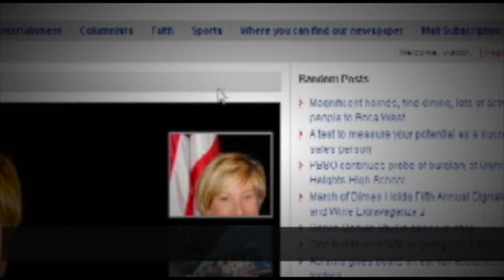Rotary - Pompano Beach Mayor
Pompano Beach Mayor Lamar Fisher visits Rotary Club Boca Raton West